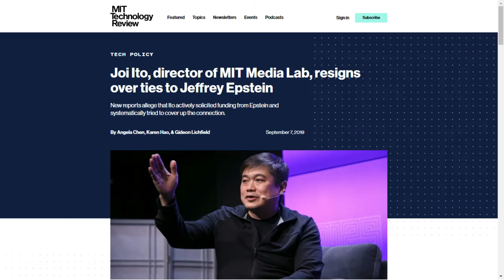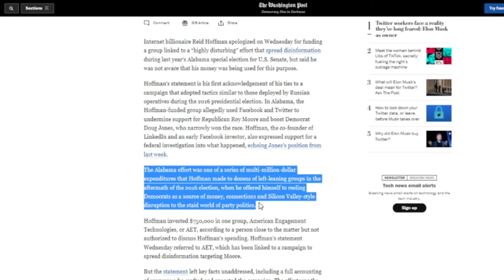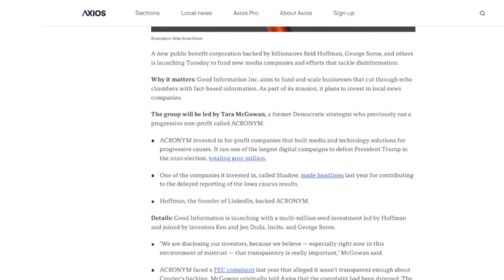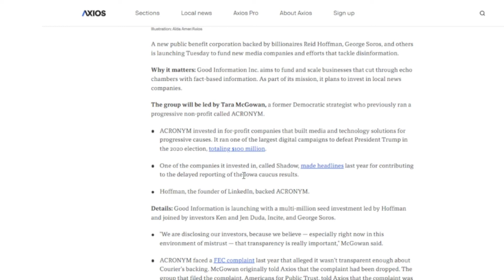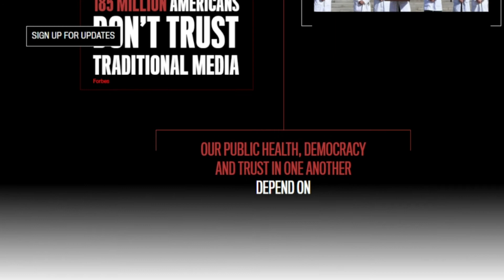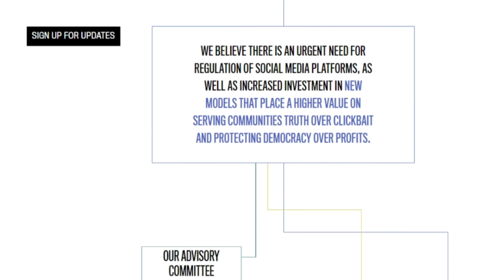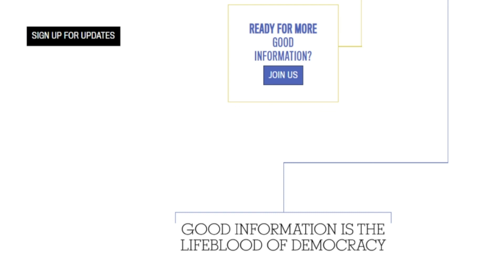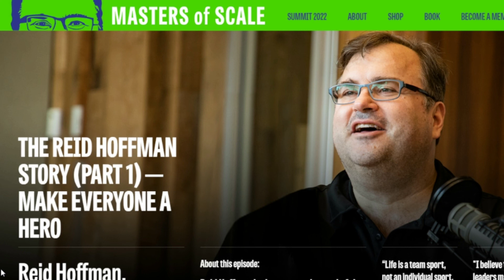The Fact Checkers who Manipulate Elections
a familiar billionaire with a history of election manipulation, infamous connections and misinformation campaigns teams with George Soros to fact-check your local news.